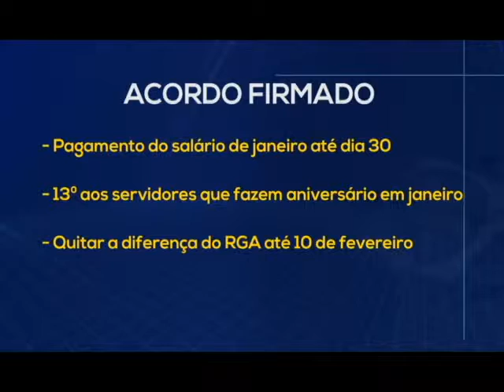SERVIDORES Governo reafirma prioridade em pagar em dia rep Rose Velasco